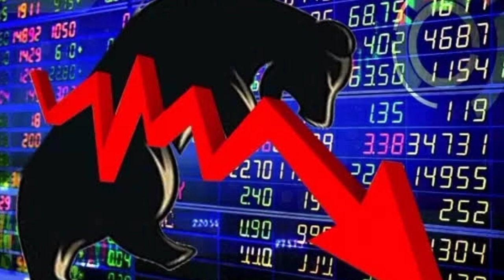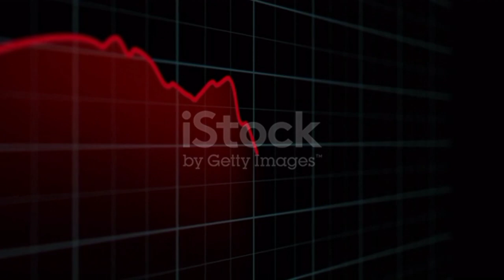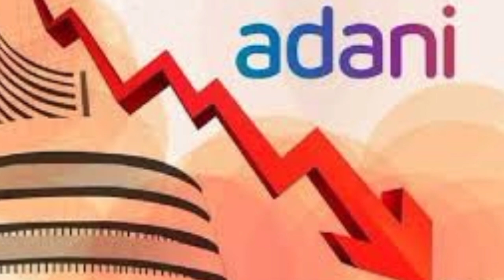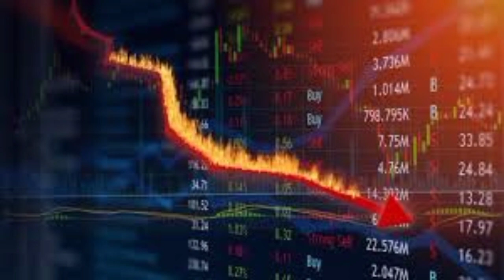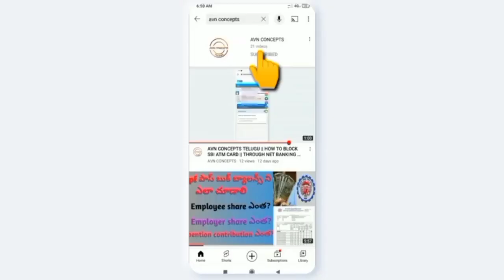AVN CONCEPTS || reason for fall adhani group stocks || about Hindenburg report || telugu 2023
Why Adhani group stocks fall
explanation in telugu 2023